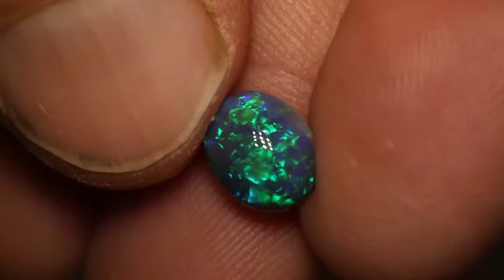Black Opal Direct gems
Se all our products uploaded to this channel and the link in this description.